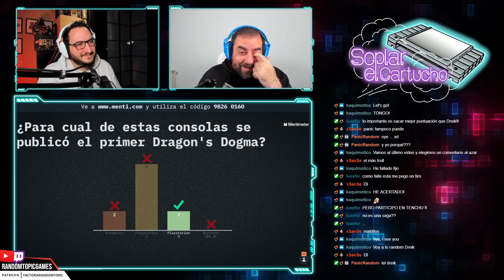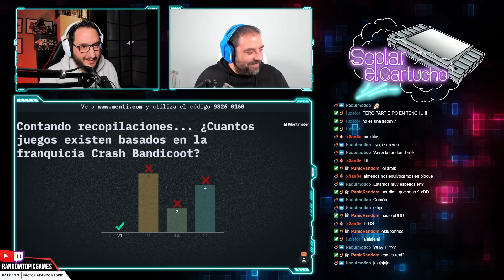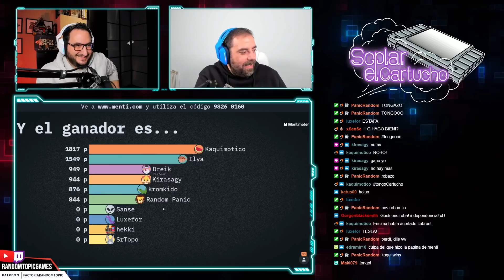Soplar el Cartucho [ # 005 ] Miyazaki es Dios 🕹️ Podcast de Videojuegos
Podcast de Videojuegos con todo esto! Tres recomendaciones, un trivial sobre videojuegos, un vistazo al clásico JRPG Wild Arms y un duelo entre grandes. Además de unas cuantas anécdotas de nuestra juventud videojueguil!

00:00 Intro musical
00:25 Saludos y secciones del programa 05
04:05 Rocket League Swideswipe
08:04 Sherlock Holmes Chapter One
14:35 Bright Memory Infinite
20:29 Trivial Gamer
31:07 El juego clásico: Wild Arms
40:50 El Duelo
46:12 Anecdotas de boomers
59:00 Un ending muy especial

[ MÚSICA - ENDING ]

➡ Música de intro y de fondo | Streambeats - Album Pixel y Arcade (de  @Harris Heller  )
➡ Canción final | Base: We-Know by Ketsa